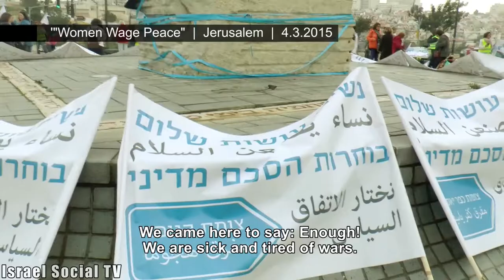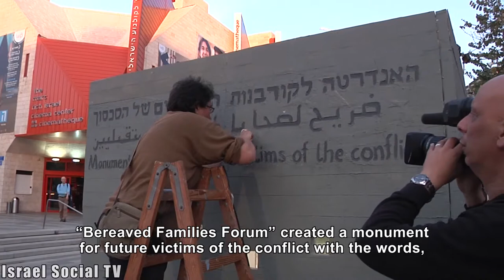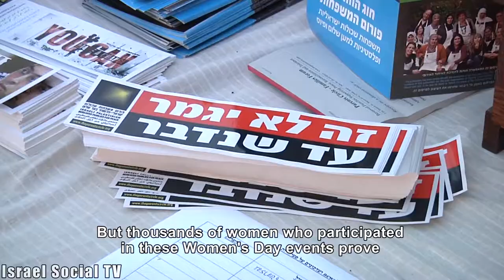In their way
No woman is free, until all women are free. This is the essence of the feminist concept "the personal is political", but can feminist discourse log in political discourse, not only on International Women's day? On the practices of solidarity, non-violent struggle and striving for peace and ending the occupation.